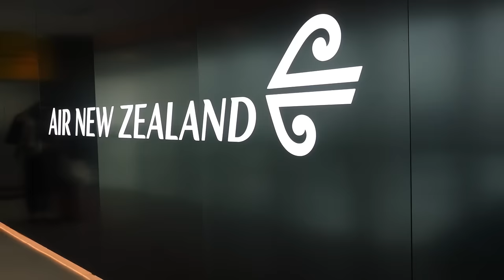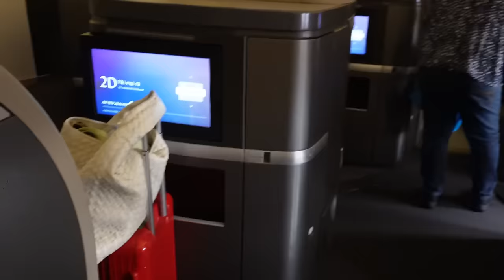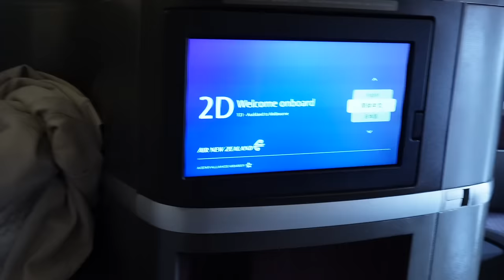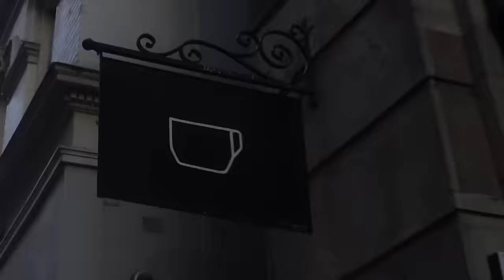First Vlog of 2024 PART 1 | January Moments + Trip to Australia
Become a member of Aliya's VIP CLUB for exclusive access to QNL University, exclusive content and MORE! :